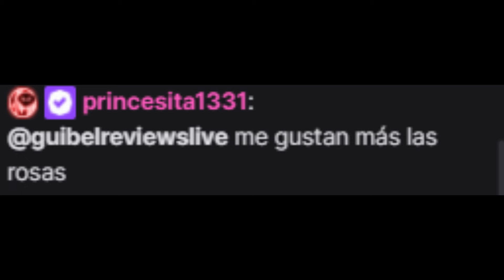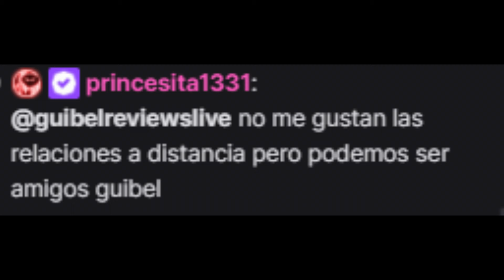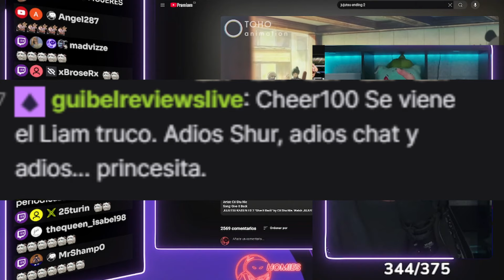Guibel es friendzoneado por princesita